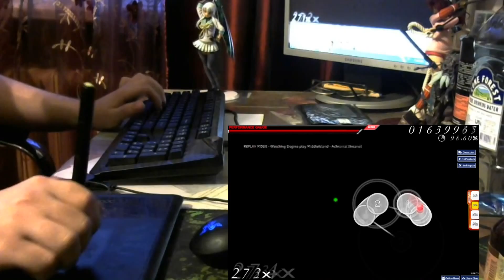MiddleIsland - Achromat [Insane]